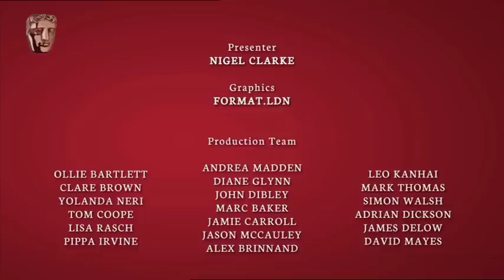Factual - BAFTA Children's 2011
Awarded to Deadly 60 and presented by Laura Haddock.